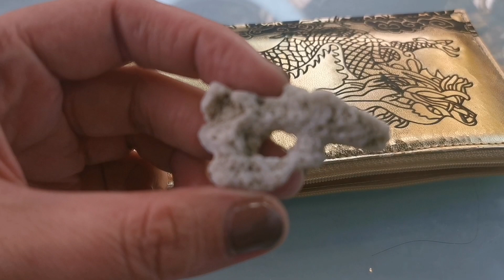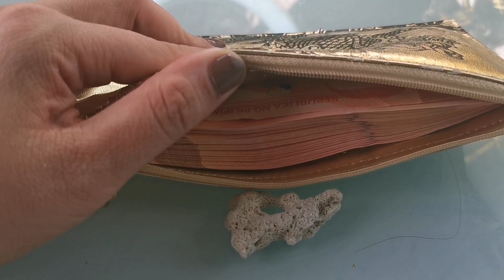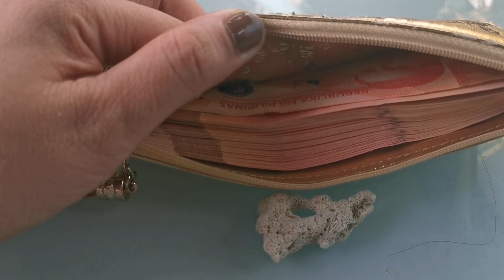ITO ANG ISIKSIK KO SA WALLET AT ANG HINDI NAUUBUSAN NG PERA-APPLE PAGUIO7